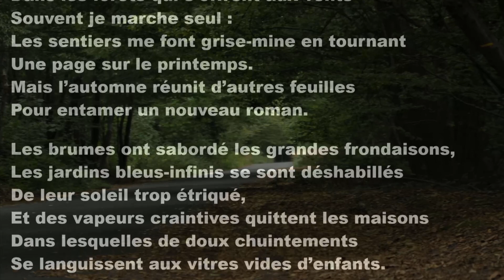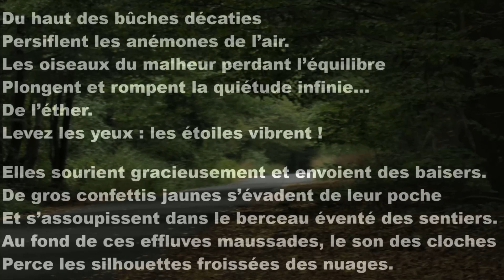IMPATIENCE (poème audio)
Extrait du recueil "NUANCES" / musique de l'auteur: "Pastorale" /
réalisation: studio ELECTRONIC ART.